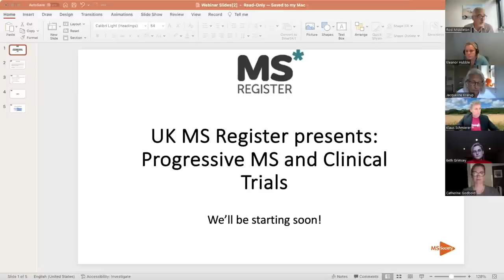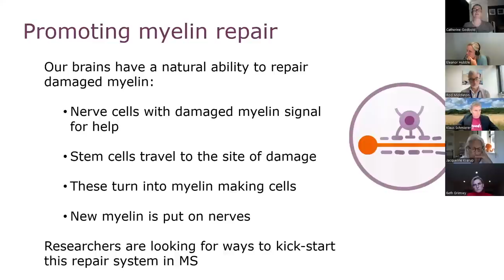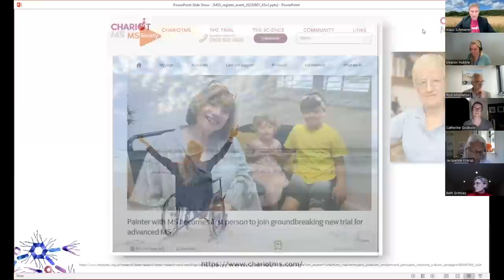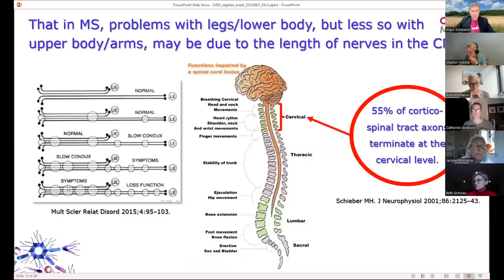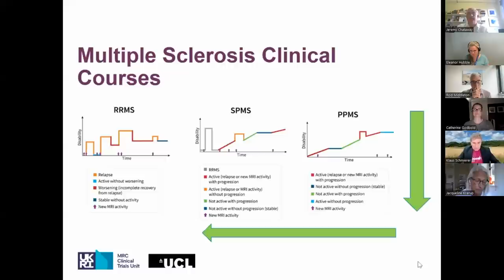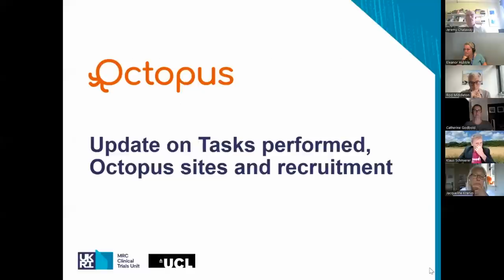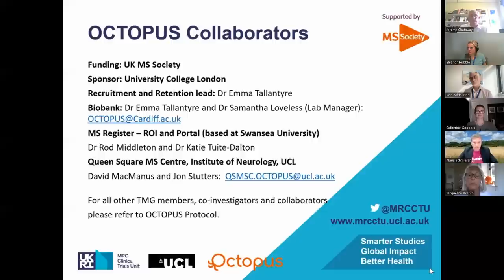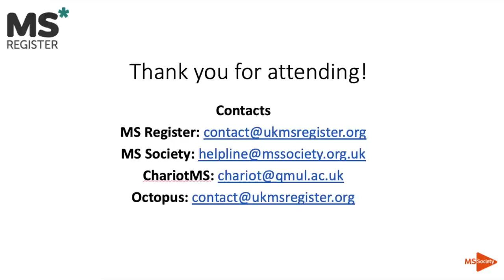UK MS Register Progressive MS Webinar 1/8/2023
The UK MS Register, along with the MS Society are delighted to present out webinar on Progressive MS and Clinical Trials

featuring :

Catherine Godbold - What is progressive MS and how could we stop it?

Klaus Schmierer - Cladribine and Chariot MS

Jeremy Chataway - Octopus Trial

Jacqueline Krarup - Participant Perspective

For more information about the Octopus Trial you can go